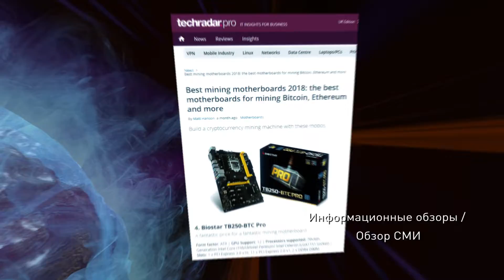BIOSTAR, ДВИЖЕНИЕ в будущее! Профиль Компании 2018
BIOSTAR-компания - производитель материнских плат, видеокарт, материнских плат для добычи крипто-валют, HPC, промышленных вычислительных систем, интеллектуальных домашних решений и решений для здравоохранения. С момента своего создания в 1986 году, компания BIOSTAR стала одним из крупным поставщиком материнских плат в ИТ, игровой, а также блокчейн индустрии. В целях достижения наилучшего качества и привлекательного дизайна компания BIOSTAR вложил значительные средства в разработку уникального дизайна, производственные мощности, маркетинг, а также в инновационные разработки. С постоянным акцентом на качество BIOSTAR всегда стремится к лучшему, к движению в будущее.
В обозримом будущем BIOSTAR продолжит расти и развиваться в соответствии с нашим новым видением бренда, и мы называем его: B. I. O. S. T. A. R.